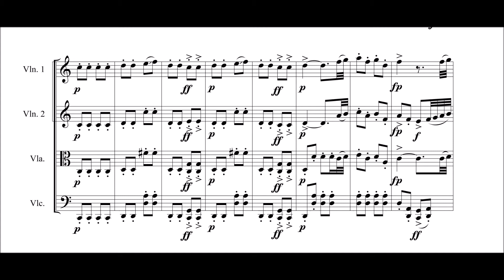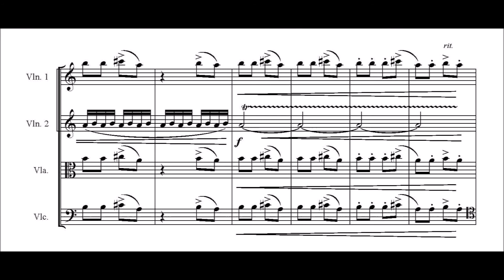Eurico Carrapatoso - Llaços, contradanças e descantes (excerto do Nr. 5) QUARTETO CORDAS MATOSINHOS